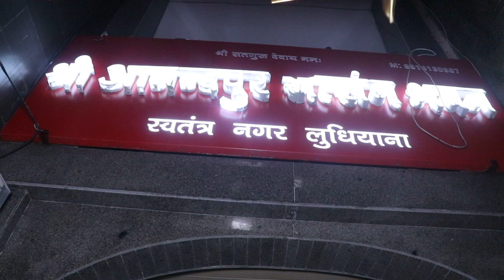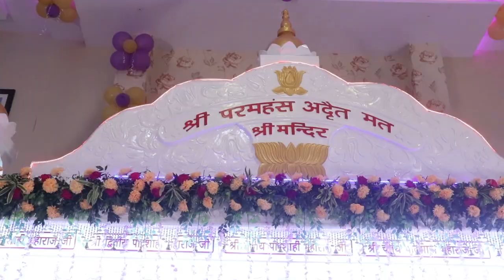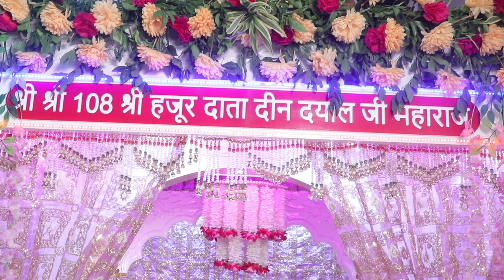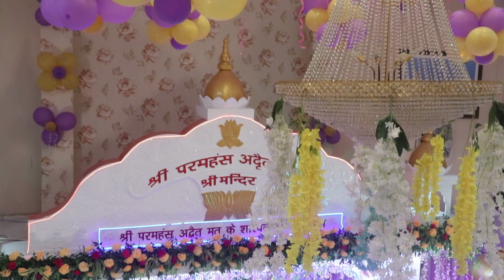4 paigambar shubh aagman